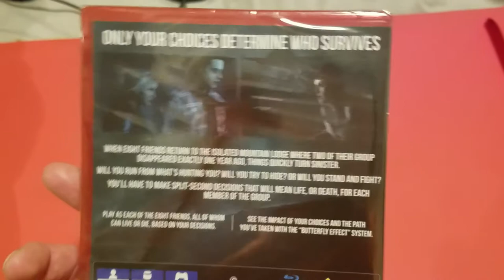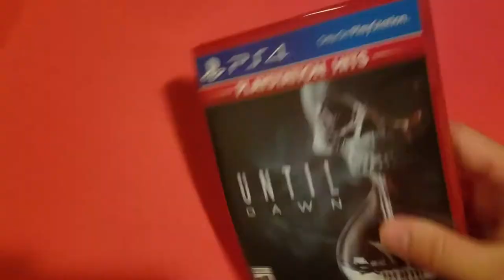Until Dawn Unboxing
New content coming soon keep up the love and suggestions for content. Podcast soon? Thoughts?